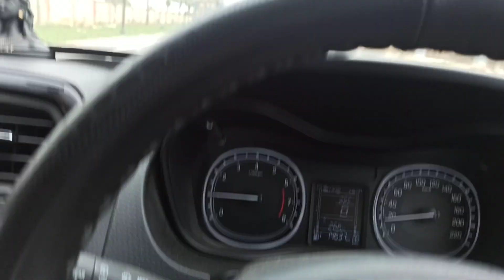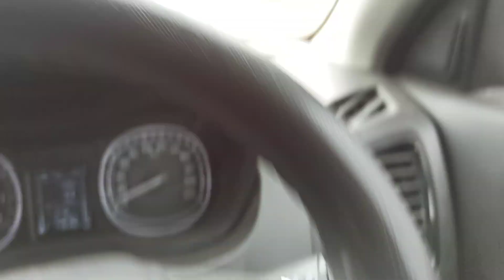Ridhi Sidhi 3 | A Visit to the colony | Sri Ganganagar | Posh Colony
A visit to one of the most beautiful and popular colonies of Sri Ganganagar by Ridhi Sidhi.